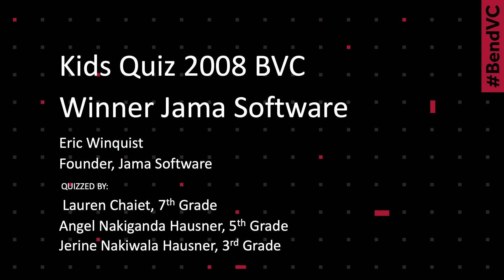2019 BVC | Kids Quiz BVC Winner Jama Software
Watch as Eric Winquist, Founder of Jama Software, answers the tough questions posed by some very smart kids during the 2019 Bend Venture Conference.